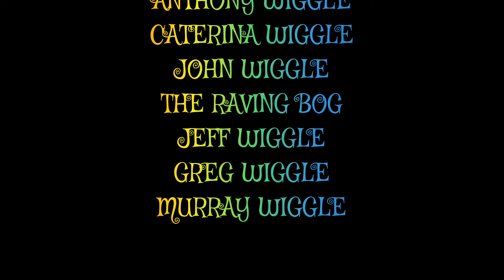YTP: The Wiggles The Raving Bog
The Unethical Wiggles engage in a rave with the infamous raving bog, an ancient creature known to get down with the homies long before the days of the annual Wiggly rave.